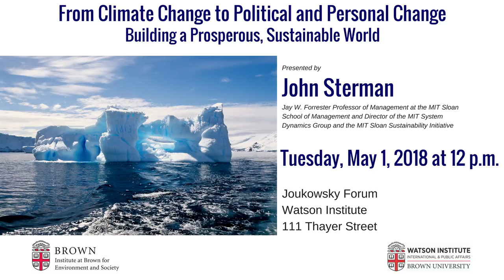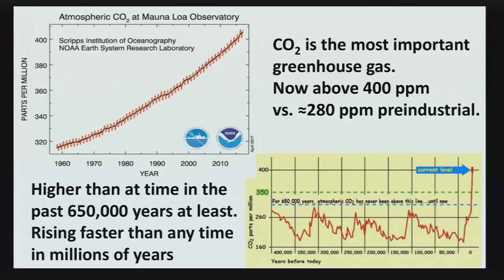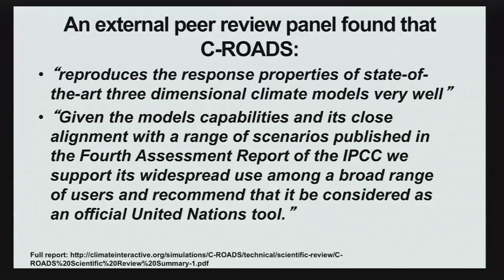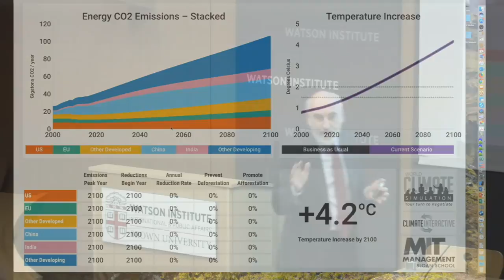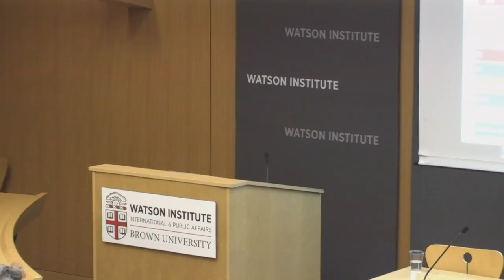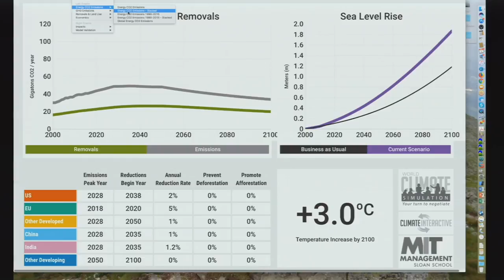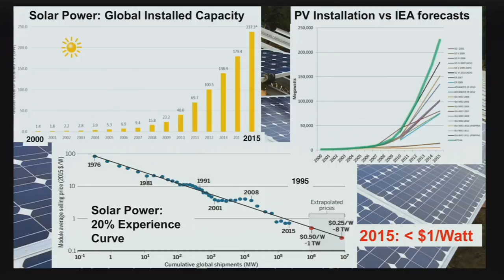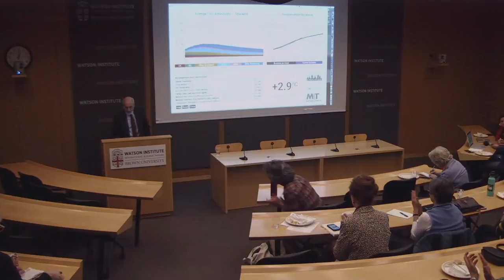John Sterman– From Climate Change to Political and Personal Change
The science is clear: the Earth is warming; human activity, particularly combustion of fossil fuels, is responsible; and climate change poses grave risks to our prosperity, our health and our lives. The historic Paris Climate Accord entered into force in November 2016, but in June 2017 the United States announced it intends to withdraw from the agreement. What is the future of global efforts to cut greenhouse gas emissions? Will the Paris agreement unravel, or will other nations, along with states, cities and companies in the US, make up the difference? Can we build an economy powered by clean, renewable energy in time?  We’ll explore these questions with an interactive simulation developed by MIT and ClimateInteractive.org. For complex, contentious issues like climate change, change happens when people learn for themselves. Professor Sterman will demonstrate how their interactive tools are being used by political leaders, policymakers, and members of the public around the world to build shared understanding of climate change and the task before us. Finally, we’ll discuss what can each we do, professionally and personally, to build a safer, sustainable world in which all can thrive.

John D. Sterman is the Jay W. Forrester Professor of Management at the MIT Sloan School of Management and a Professor in the MIT Institute for Data, Systems, and Society. He is also the Director of the MIT System Dynamics Group and the MIT Sloan Sustainability Initiative.

Sterman’s research centers on improving decision-making in complex systems, including corporate strategy and operations, energy policy, public health, environmental sustainability, and climate change. His work ranges from the dynamics of organizational change and the implementation of sustainable improvement programs to climate change and the implementation of policies to promote a sustainable world. Sterman pioneered the development of “management flight simulators” of corporate and economic systems which are now used by corporations, universities, and governments around the world. He is the author of many scholarly and popular articles on the challenges and opportunities facing organizations today, including the book, Modeling for Organizational Learning, and the award-winning textbook, Business Dynamics.